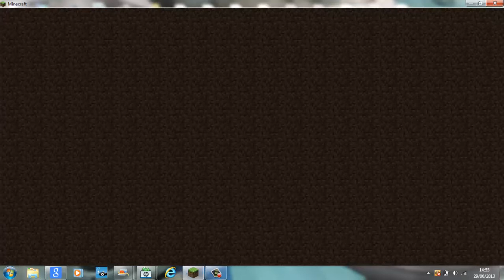Minecraft-Hunger Games Ep.1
Henrio295 here
In this video I did some Hunger Games on minecraft and sadly this was the best recording I got. Sorry for those of you who thought I was gonna come close to winning. Maybe next time.